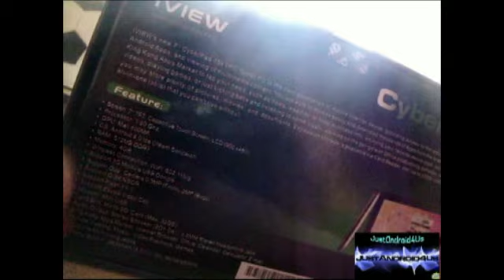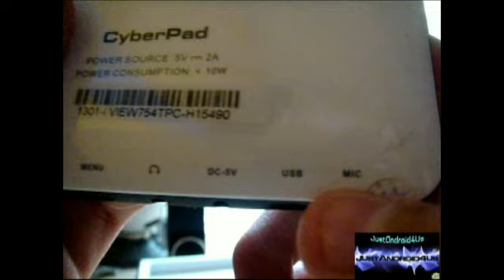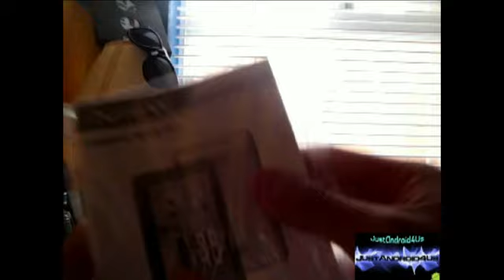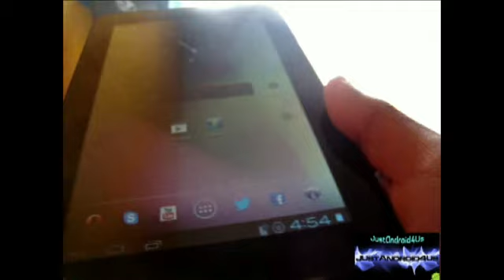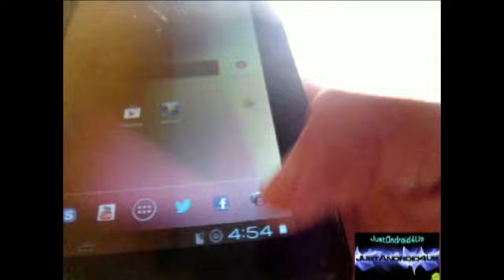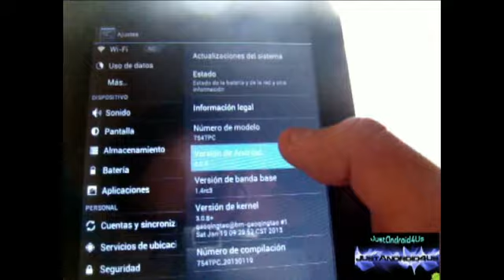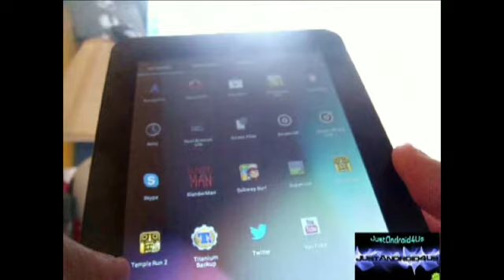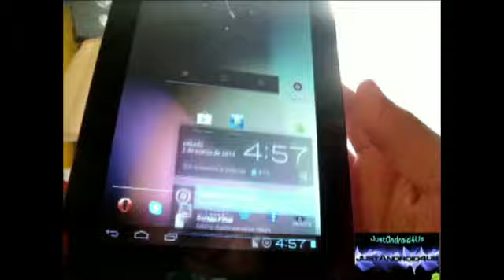Unboxing Tablet CyberPad (iVIEW-754TCP)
Unboxing de la tablet que acabo de adquirir para nuevos videos, aplicaciones y para la contribución a mejorar el soporte del canal.